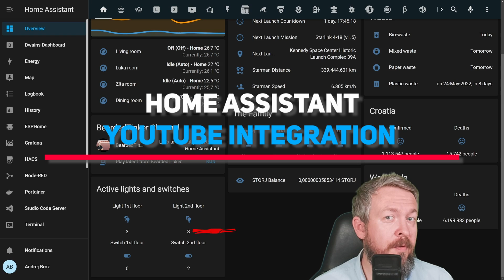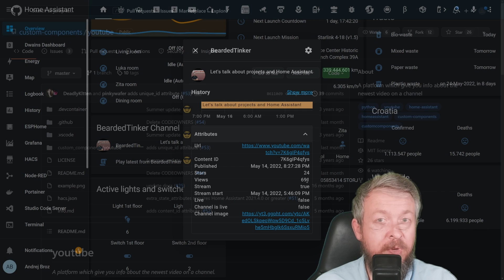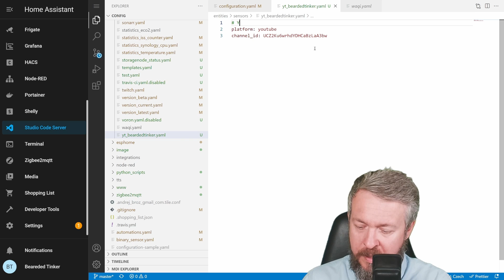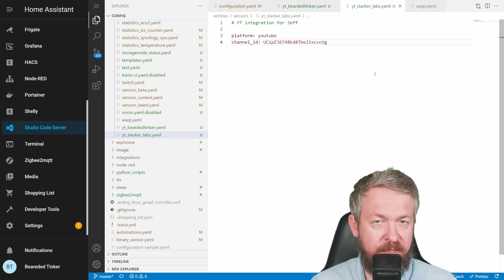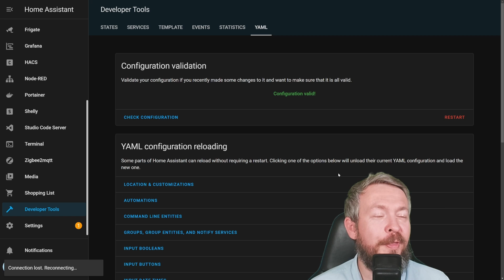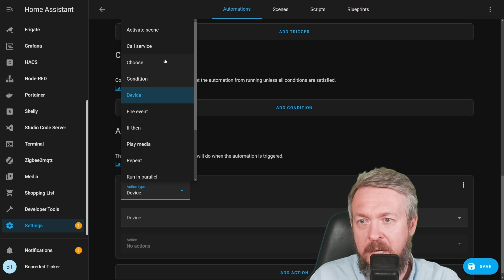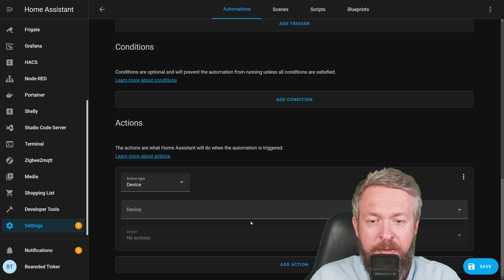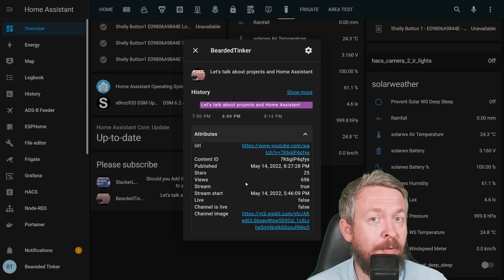EASY YouTube integration in Home Assistant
Do you want to get notified when your favourite YouTube creator releases video (or me if he is not available?), want to get notified on unscheduled streams?
Do you want to track views, reactions or even start streaming latest video release on your 85" TV as soon as video is released?

This and much more can be done with YouTube integration in Home Assistant.
Check this awesome video for home automation idea on how to integrate YouTube in Home Assistant, how to configure it, where to get Channel ID that is needed and lastly some basic automation ideas.

00:00 Intro
00:34  What is YouTube integration
02:28 How to install YouTube integration
03:46 Configuring YouTube sensor
04:46 How to retrieve YouTube Channel ID
06:48 Thank you for all of the support
07:23 Let's check new entities
08:50 Example notification for new video
10:43 Example stream notification
12:54 Final thoughts

Have fun!
BeardedTinker
🧡 If you would like to support me and this channel, you can JOIN and become channel member on YouTube! 🙏
📣Follow me on other platforms📣